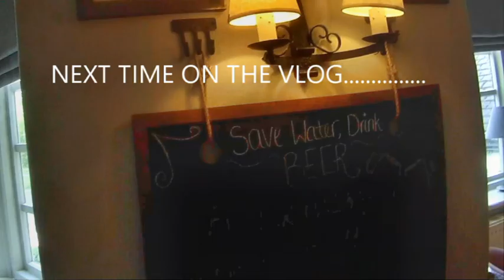MY LIL CUZ!!!!!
Hey what up fam, today it’s a family outing. I have my only first cousin on my mums side over from the U.S. with her lovely family. THEY ARE GOING BACK, safe journey Gillian, Geoff, Savannah and Skyler see you all see you soon. It’s been a great week with all the family mainly celebrating my mum and my grandmas birthday. THE VLOGS ARE A FEW DAYS BEHIND SORRY. KEEP killing it every SINGLE day! Make a difference to world by creating something and sharing it because a life not shared is a life not lived. Take it easy fam PEACE!